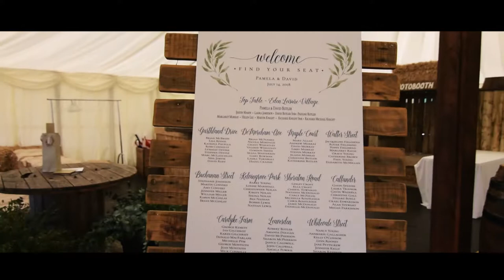Eden Leisure Village Wedding Video | Shona Nolan Photo and Video | David & Pamela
'Magic' is the only way to describe David and Pamela's wedding day. These two beautiful souls are made for eachother and it was an honour to share their special day with them!